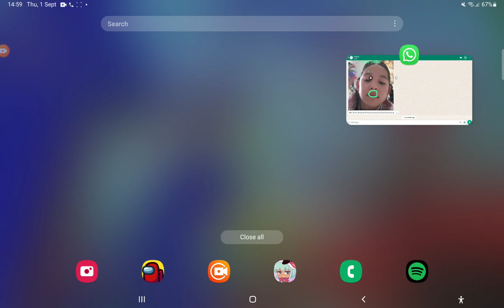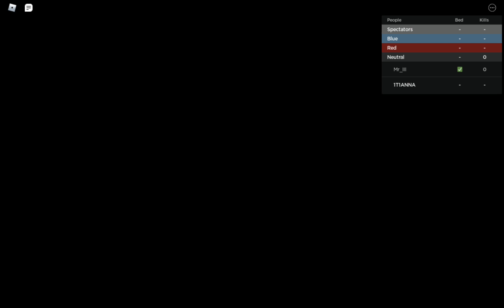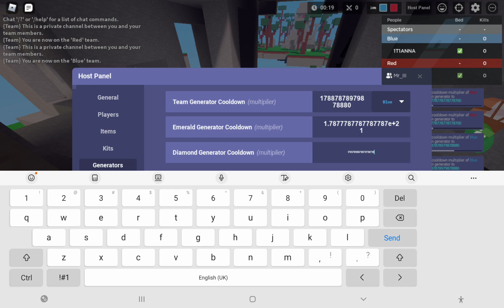WE ONLY USE FISHING RODS (roblox) with callum!!!